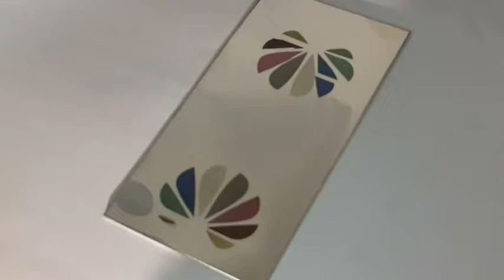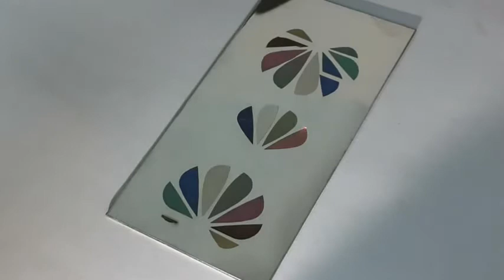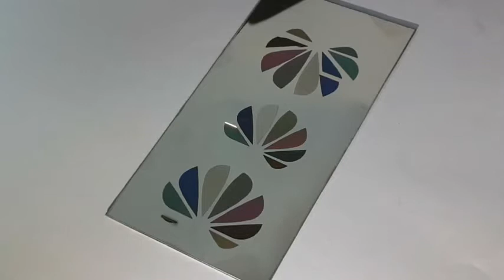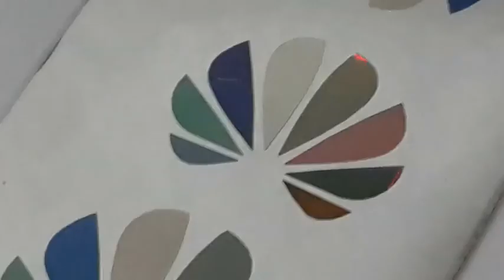Mopa Laser marking Machine || Indian Machine Mart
We supply and export Indian Machines of a standard size and the finest quality to offer maximum production rate at a low operating cost. Get the best deal on all type of Machines, Buy made in India machine at the lowest price range at Indian Machine Mart.

Start your own business now get new business ideas with a different type of machines.

Other Machines :-

Thanks & Regards

Sunita Singh